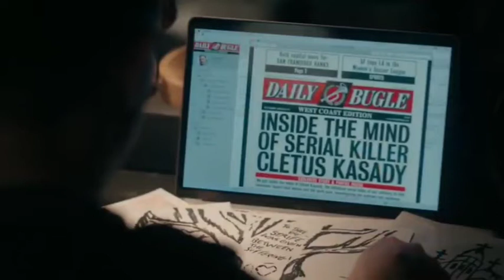Venom Let There Be Carnage Unknown Facts Trailer 2 Revealed Malayalam!Naseem Media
Venom Let There Be Carnage Unknown Facts Trailer 2 Revealed Malayalam!Naseem Media#Venom2#carnage#malayalam#facts